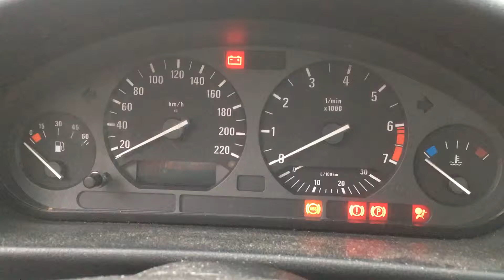S 3081 ДВС (Двигатель) BMW E36 1.8i 184E2 M43B18